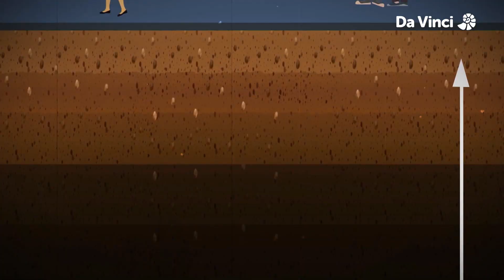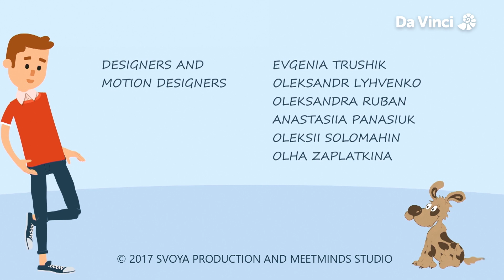Ukrayna | Ülkeleri Tanıyalım (S1E9) | Da Vinci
Kahramanlarımız, bir tv programında Avrupa'nın en büyük ülkesi sorusuna cevap veriyorlar ve ödül olarak Ukrayna'ya gidiyorlar. Zengin topraklardan, büyüleyici dağlardan, ve Avrupa'nın en büyük çölünden geçiyorlar. Yerli savaşçılarla savaşıyorlar.

Da Vinci, isminden aldığı ilhamla keşfetmenin ve öğrenmenin heyecanını yeni nesillere aktarıyor.

Hayat boyu sürecek öğrenme yolculuğunuilenin tüm bireyleri için heyecan verici bir deneyime dönüştürme felsefesiyle yayın yapan Da Vinci, 21. yüzyıl öğrenme becerileri ile özenle seçilmiş ödüllü içerikleri ve özgün programlarıyla evinizi bir eğitim laboratuarına dönüştürüyor.

Daha nazik ve akıllı bir dünya yaratabilmek hedefi ile hazırlanmış premium içerikler ve interaktif aktivitelere, tek bir hesapla,  Da Vinci Mobil ve  Da Vinci Web uygulamalarından ulaşabilirsiniz.

Da Vinci TV kanalını,
-D-Smart 127. Kanal
-Türksat Kablo TV 461. Kanal
-Turkcell TV+ 98. Kanal
-Tivibu 126. Kanal’dan izleyebilirsiniz.